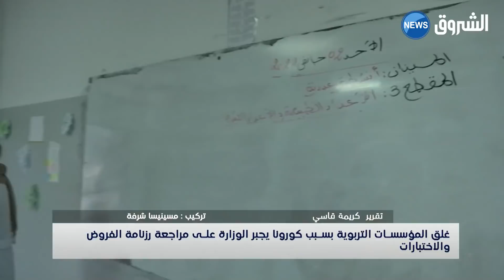غلق المؤسسات التربوية بسبب كورونا يجبر الوزارة على المراجعة رزنامة الفروض والاختبارات